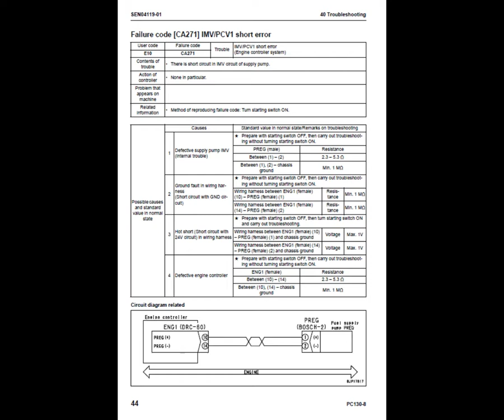Komatsu PC130-8 Excavator Service Manual